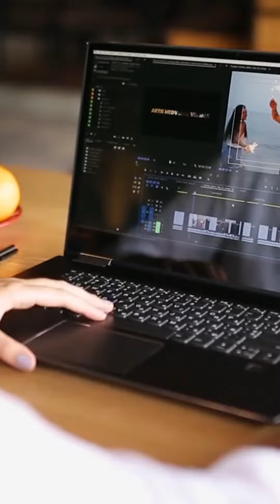Grow Your Business with Our Expertise in Video Production | Video Editing Company in Lucknow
Grow Your Business with Our Expertise in Video Production! 🎬✨ From video editing to graphic design, logo creation, script writing, voiceovers, and 2D & 3D animation – Your story, our expertise!

Video Editing Company in Lucknow